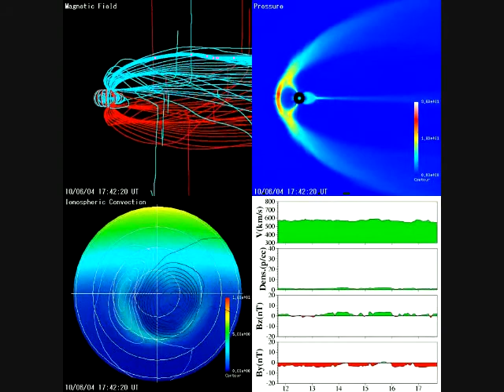June 4, 2010